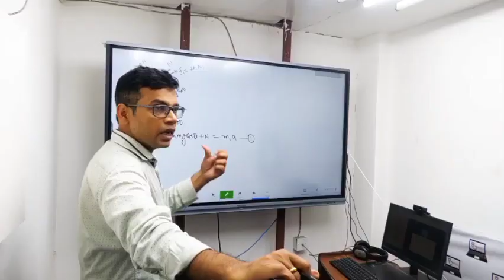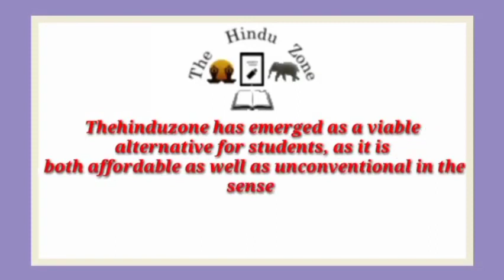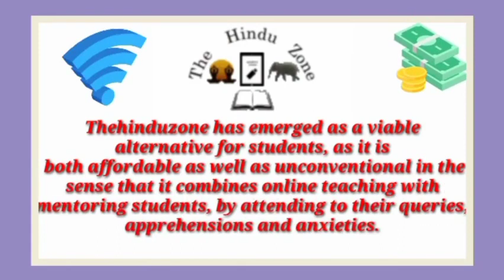Best IIT JEE Coaching institute in Saidpur Khajuria | Top IIT JEE Coaching in Saidpur Khajuria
Best IIT JEE coaching in Saidpur Khajuria. This video of Best IIT JEE coaching in Saidpur Khajuria will help you in selecting Top IIT JEE coaching in Saidpur Khajuria. Watch this video till end to know What are Best IIT JEE coaching in Saidpur Khajuria?

best_IIT_JEE_coaching_Saidpur Khajuria

your query

Best IIT JEE coaching in Saidpur Khajuria
Top IIT JEE coaching in Saidpur Khajuria
IIT JEE coaching in Saidpur Khajuria
best IIT JEE classes in Saidpur Khajuria
Top IIT JEE Classes in Saidpur Khajuria